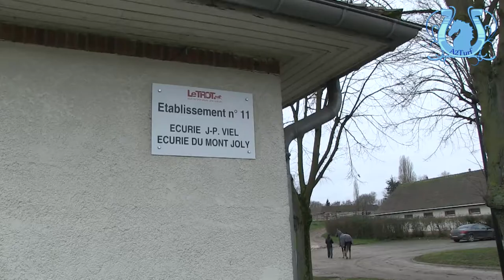BARDANE DU HOULBET prendra part au Prix Roquepine (Gr.II) samedi à Vincennes - A2TURF.COM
Plaisante à plusieurs reprises cet hiver sur la cendrée parisienne, la protégée de Romain LARUE, BARDANE DU HOULBET, sera alignée au départ du Prix Roquépine samedi à Vincennes. L'occasion pour son mentor de la tester face aux meilleures pouliches de sa promotion.